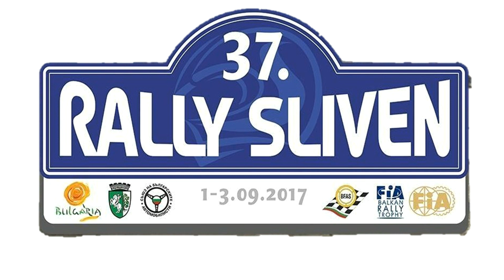RALLY Sliven 2017 SS2